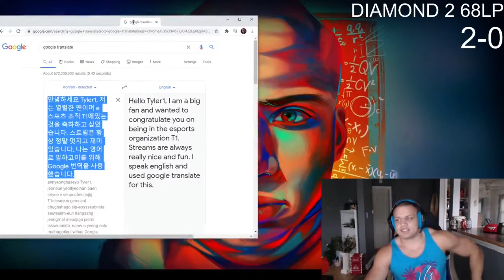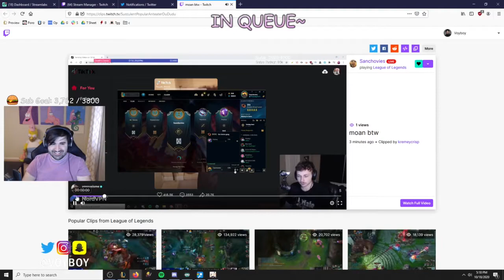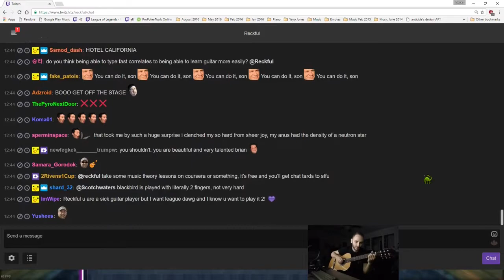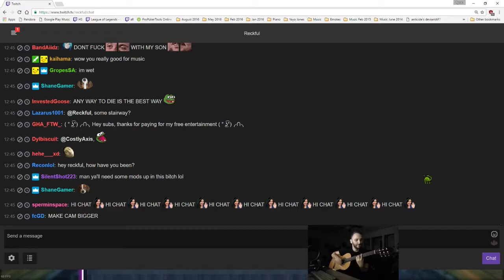League of Legends BEST Clips Of The Day Compilation #4